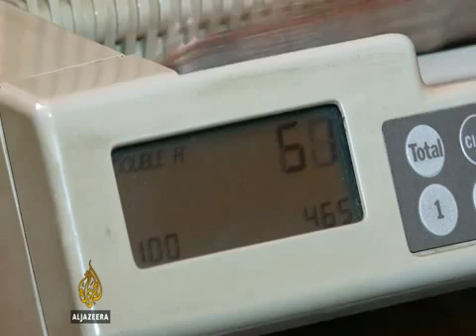Doc. dr Goran Radosavljević, Al Jazeera Balkans, 23. 6. 2014.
Dr Goran Radosavljević o budžetskom deficitu Srbije za Al Jazeera Balkans